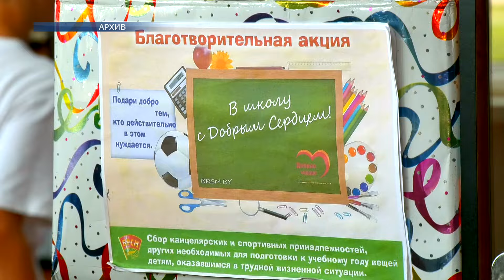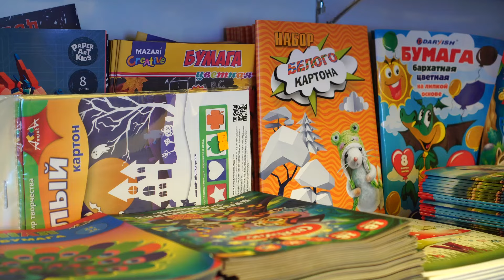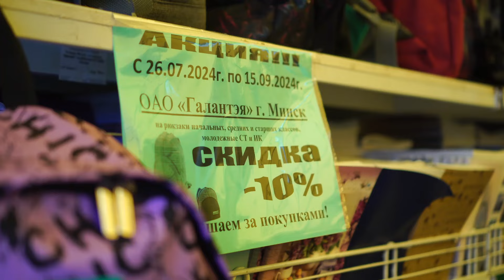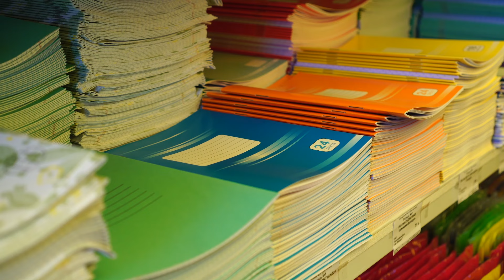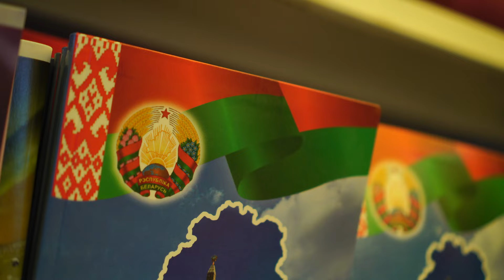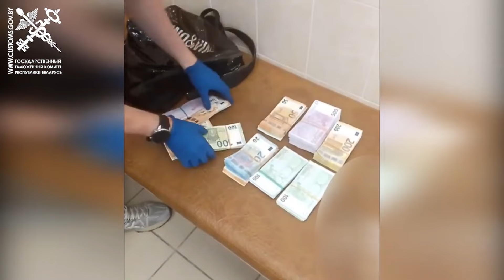Новости 31.07.2024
▪️ Президент Беларуси Александр Лукашенко помиловал гражданина Германии Кригера
▪️ С 20 июля по 1 октября на Национальном правовом интернет-портале можно оставить предложение по проблемным вопросам законодательства
▪️ 1 августа в Беларуси стартует ежегодная благотворительная акция «В школу с Добрым сердцем»
▪️ Павильон «Скоро в школу» приглашает за покупками
▪️ Незаконное увольнение работника ударило по карману нанимателя
▪️ Сотрудники ГАИ на территории Лидского района проводят профилактические мероприятия
▪️ 235 тысяч евро пытался вывезти из Беларуси по поддельным документам гражданин Грузии
▪️ В Кубке Салея хоккейный клуб «Лида» уступил столичной «Юности» со счетом 1:8